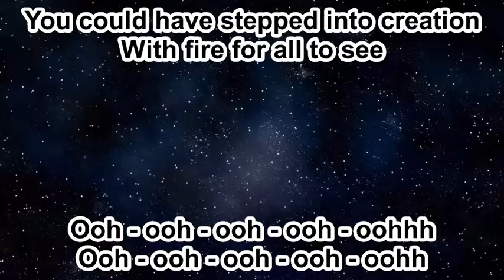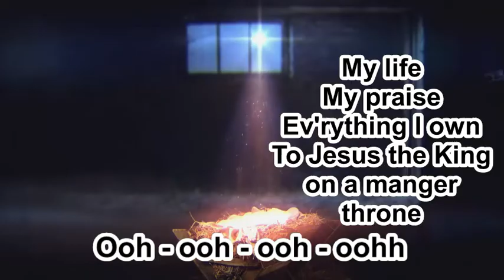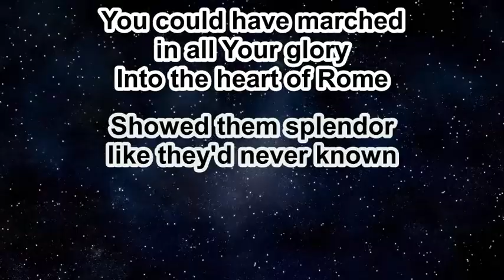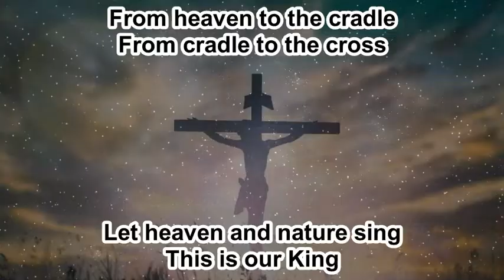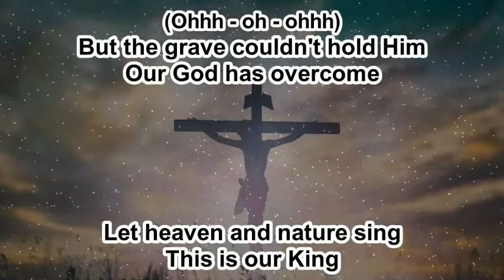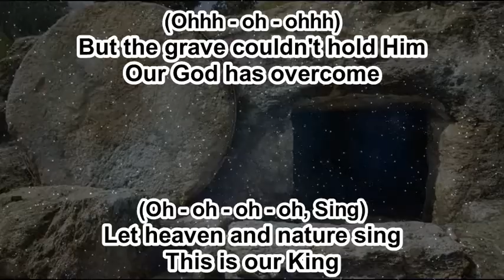Manger Throne - Phil Wickham - Instrumental - Key B - 12.4.23